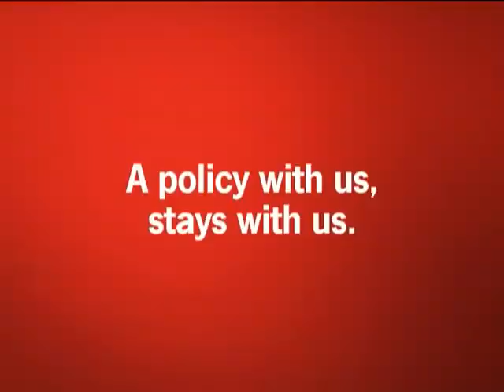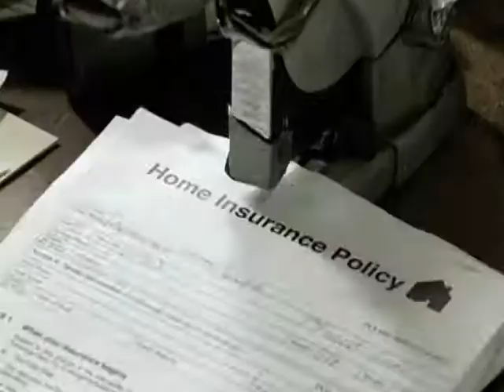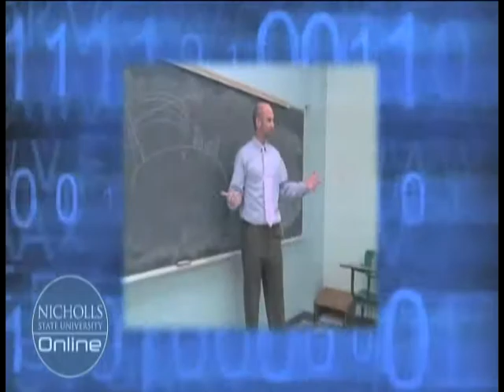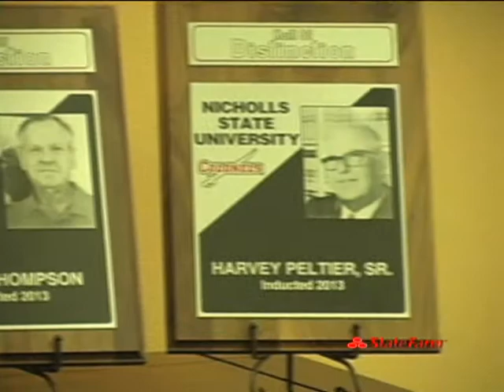Colonel Basketball Weekly 3-21-13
On Colonel Basketball Weekly, featuring J.P. Piper and DoBee Plaisance, presented by State Farm Insurance, we close out the year with highlights from the Southland Conference tournament, interviews with the coaches and more.